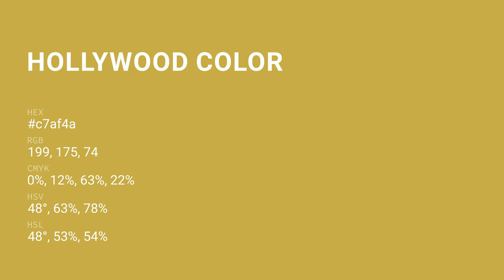Hollywood color c7af4a hex color - Yellow color - Cool color c7af4a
What color is Hollywood ? c7af4a hex color - Yellow color - Cool color c7af4a

Hex c7af4a Color Code is also known as Hollywood color.

Hex c7af4a Color code in RGB color code model is created after adding 78.04% red color, 68.63% green color and 29.02% blue color.
Hex c7af4a Color code in CMYK color (process color) code model is generated after subtraction of 0% cyan, 12% magenta, 62% yellow and 21% black.